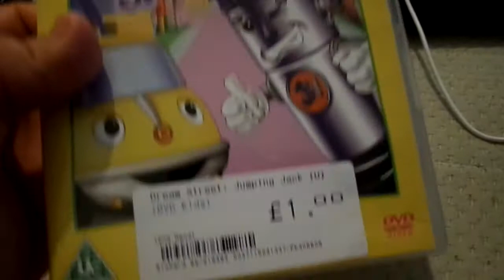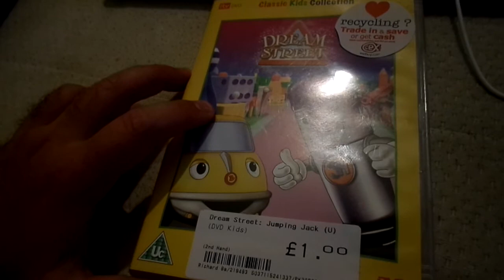Dream Street Jumping jack dvd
this dvd  is rare  to found   it take me ages  to  found it